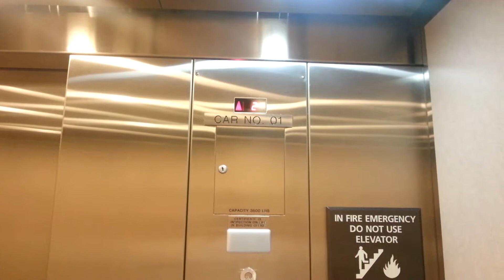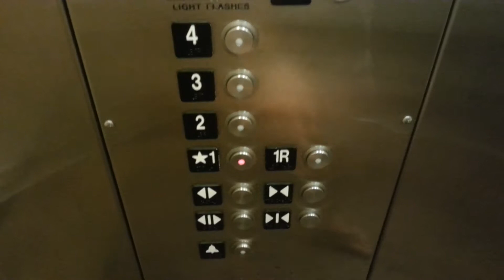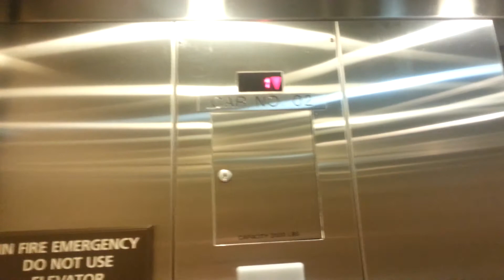Schindler Hydraulic Elevator @ The Hampton Inn & Suites Gilbert, AZ - Retake 2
This was right across the Hyatt Place by a couple of feet.